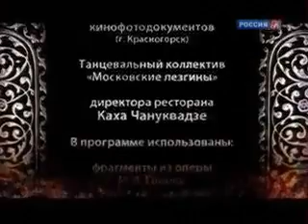"Глаза в глаза" c Аллой Сигаловой.Танцы народов мира: Кавказская лезгинка.